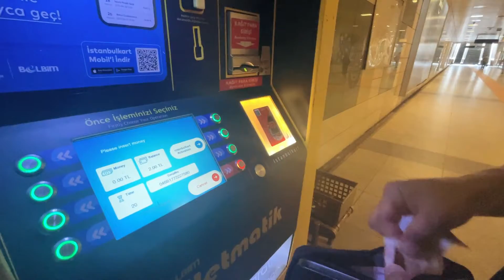TURKEY TRAVEL VLOG PART 2| ANG GANDA SA TURKEY